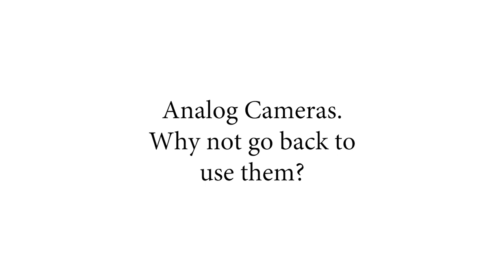I'm Back™ Pro Low cost digital back for 35mm Analog Cameras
I’m Back™ launched a successful first prototype on Kickstarter that has been pledged by over 100 people throughout Aug 4 2016 – Oct 3 2016 and raised 325%. Thanks for anyone that an year ago helped our project on Kickstarter!

Now i’m trying again but this time i can finally deliver a finished mass-produced product to you, a good quality and low cost back for your analog cameras.

The old and original project now evolved and thanks to the help of our Brazilian technicians and our partnership with Yuyao Maxwin Electric Appliance S&T Co. Ltd. We’re working together to create a high quality product with an Italian/Swiss Design!